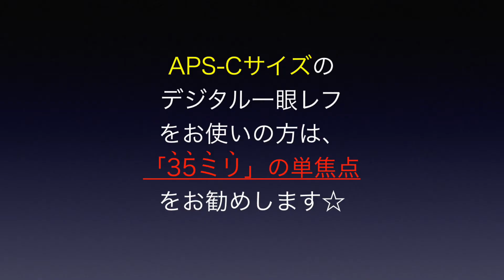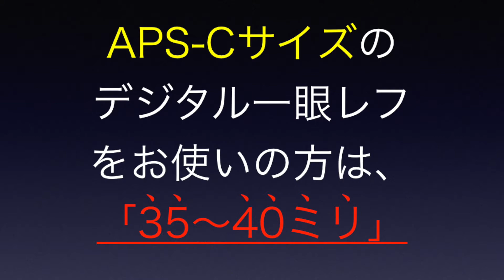カメラ 気になる単焦点レンズ 最初に買うオススメは何ミリ？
デジタル一眼レフを買った先にある
「単焦点レンズ」という選択肢。
フルサイズ換算で何ミリがおすすめ？
なぜその焦点距離がいいんだろう？

動画で紹介しているおすすめレンズは

以下もよろしくです^^
トゥウィッター→ @masty_